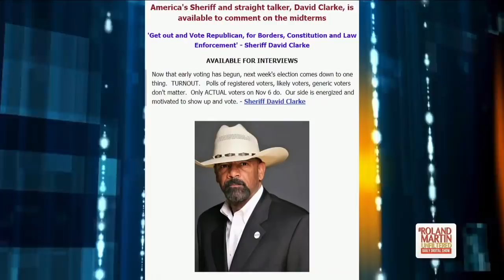Roland Has A Special Message For Sheriff David Clarke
America's Sheriff and straight talker, David Clarke, is available to comment on the midterms, but apparently, he is not available to talk with Roland Martin on RolandMartinUnfiltered.